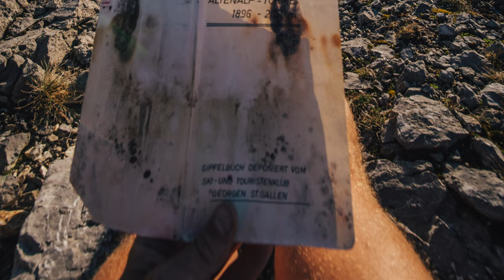Altenalptürme Traverse | Would you dare? | Mavic 2 Footage 4k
Watch this if climbing the Altenalptürm is on your bucket list!

Gear I use:

Sony Rx100 MkVI
GoPro Hero 9
GoPro Hero 8
Insta360 One R
Dji Mavic 2 Pro
DJi Mini 2

Rollei C6i
Manfrotto Pixie evo

Microphones:
Rode Video Mic Pro
Rode Wireless go

Mountain Equipment:
Backpacks:
Mammut Ducan Spine 60l
Dynafit Enduro 12
Dynafit Vert 6
Salomon Adv. Skin 8
Salomon x Alp 30

Ski Boots:
Scarpa Alien RS

Skis:
Salomon X-Alp
Dynafit DNA
Atomic Backland 85

Bindings:
ATK Trofeo

Poles:
Dynafit Vertical pro
Black Diamond Distance Z carbon
Dynafit DNA Pole
Leki Tour race comp

Avanache gear:
Mammut Barrivox set

Shoes:
Dynafit Feline up pro
Dynafit Alpine pro
Mammut Taiss Light GTX
La Sportiva G5

Campons:
Petzl Irvis Leverlock
Petzl Iris Hybrid
Grivel G20
Microcrampons Salewa MTN Spike

Ice tools:
Petzl Gully
Petzl Nomic
Petzl Laserspeed light
Black Diamond Hybrid Icescrew

Climbing Gear:
Petzl Altitude
Petzl Rad Line 30m
Mammut Alpine Sender Dry 30m

Gloves:
The Heat company Heat 2 Windex
The Heat Company Heat 3 Smart pro

Trousers:
La Sportiva Aero Pants
Mammut Eisfeld Pants
Dynafit Alpine shorts
Salomon Sense Shorts
Mammut Rainspeed Trousers

Jackets:
Mammut Eisfeld Hybrid
Salewa Ortles
Mammut Eigerjoch Advanced
Mammut Eigerjoch Pro Hooded
Mammut Kento light Jacket

Sunglasses:
Gloryfy G13

GPS Watch:
Suunto 9 Baro

Water and food Supply:
Salomon Flask
Salomon 1,5 L bubble
Katadyn filter flask
Powerbar Iso tablets
Clifbar Blueberry bar

The little things:
Dynafit Arm cover
Dynafit React Band
Merino Shirt Icebreaker
Waterproof Drybag

Exped Downmat 7
Exped UL Downmat
Thermarest Uberlite Mat
Sea to summit Spark II
Mammut Perform down men